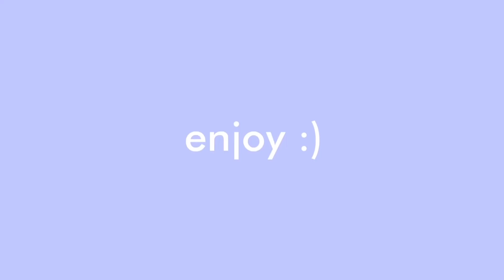tiktok povs that made Obama throw it back 🦟🦗🦟🦗